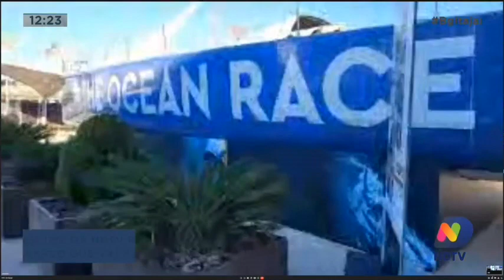Equipe da NDTV mostra os preparativos para largada da The Ocean Race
Equipe da NDTV direto de Alicante na Espanha mostra os preparativos para largada da The Ocean Race